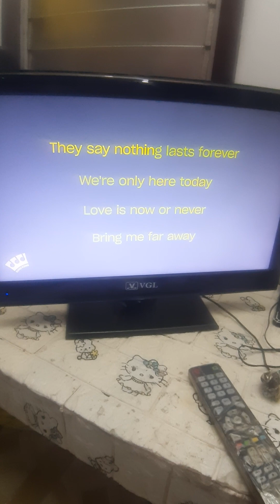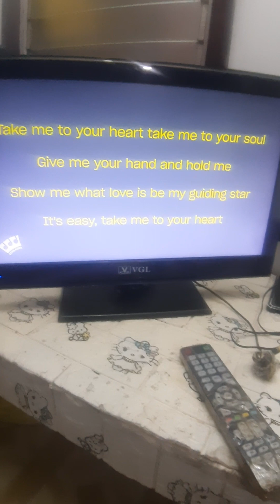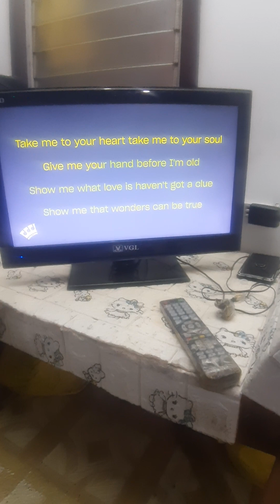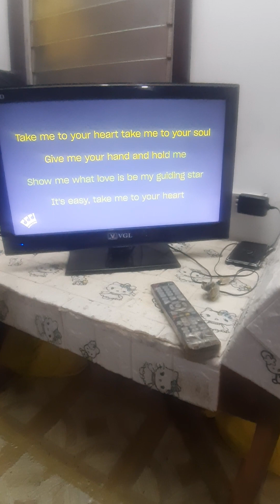Take Me To Your Heart By Niño Canoy